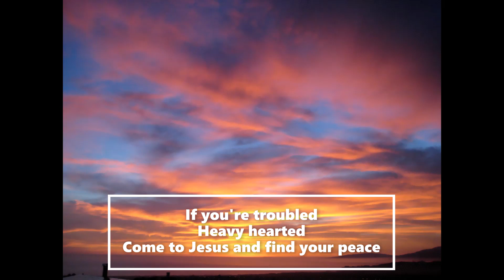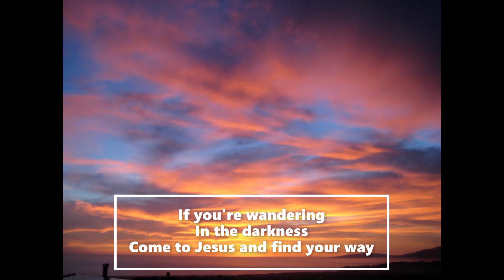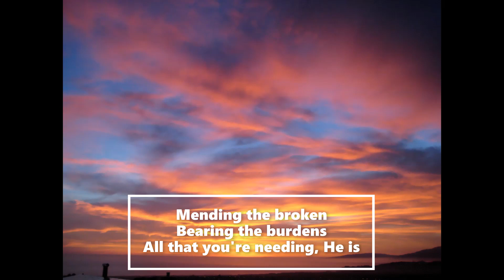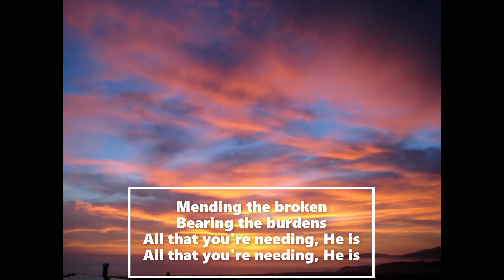David Crowder - He Is (Official Lyric Video) - YouTube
Or Check Out His Website, This video contains an audio track produced by "David Crowder" which you can view by visiting his YouTube channel.
 Background image replaced
Original video length changed,
And title changed form original.